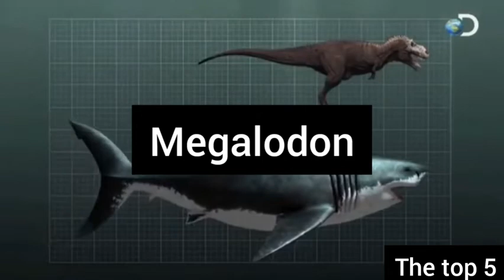TOP 5 BIGGEST ANIMALS IN THE WORLD . YOU WONT BELIVE THEY ARE EXIST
Goliath frog is the largest living frog on earth it can grow up to 32 centimetres and it weight up to 3.25kilograms ,it can reach the size of donestic cate , it can jump crazy high jumps , they can reach your head if they wanted to . They are mute
Salt water crocodiles are enourmous creatures.  The male is 5 m in length and weighs around 500 kg , females are smaller , with average female crocodile measuring under 3 m in length and weighing less than 100 kg
Ostrich
Ostrich is the largest bird that cant fly found in open countries in Africa an adulte male nay be 2.75 meters , half of its height in its neck and weigh 150 kg , female is smaller . Ostrich 's egg averaging about 150 mm in length and 1.35 kg wolds largest egg
4. Megalodon
The lagest shark ever and one of the lagest fish . Fossils were found and now we know that the largest megalodon tooth recovered measured in at 7 inches in the length. Experts told us that it could grow up to 80 feet in length
Which is 3 tines longer than those of great white sharks
Green anaconda
Green anaconda can grow to 29 feet , weigh more than 550 poundss , and measure 12 inches in diameter , female are larger than males there are many colores of the anaconda includes yellow but the green one is larger. baby anaconda are about 2 feet long
When they r born and are almost able to swim and hunt